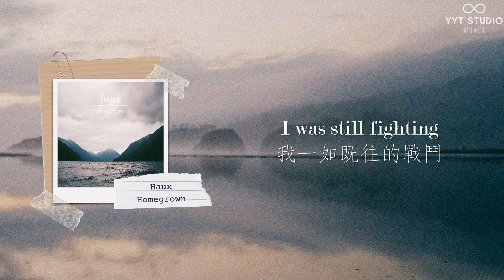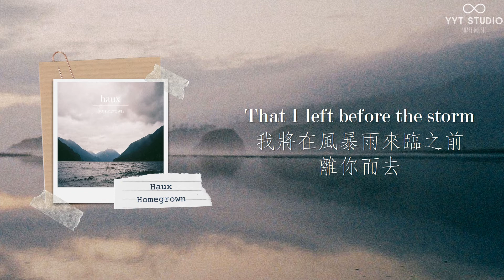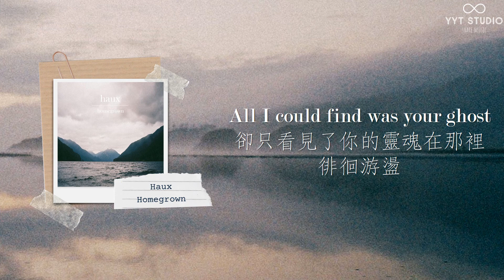【治癒系歌曲】Haux - Homegrown (英繁中文歌詞Lyrics)《青春的花路 第20190518期 插曲》🏞 ❄冷門歌曲🎵 💙頻道推薦🌊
來自美國馬薩諸塞州的音樂人 Woodson Black ，而 Haux 是他的藝名。

他也是一位攝影愛好者，專輯封面就是他的作品 📷